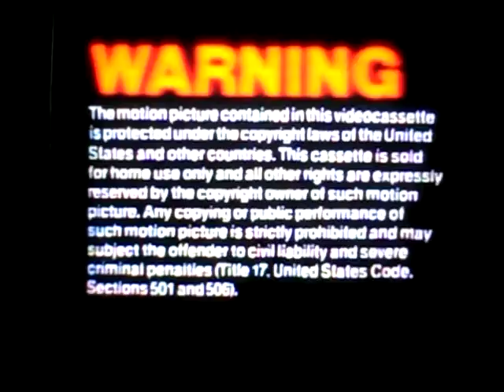Opening To Out of Africa 1986 VHS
Here Are The Opening Previews To The 1986 VHS of Out of Africa,And Here Are The Orders:
1.FBI Warning Screen
2.1983 MCA Home Video Logo
3.Universal Logo
That's All.